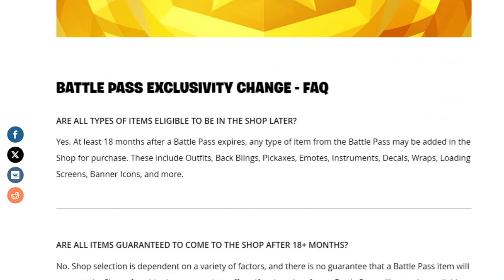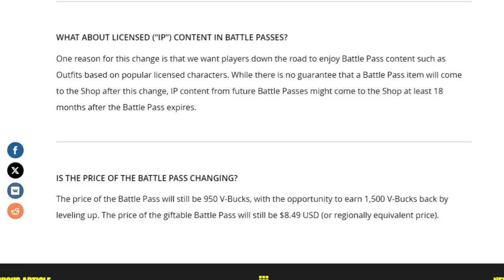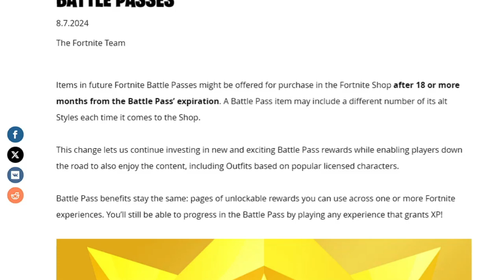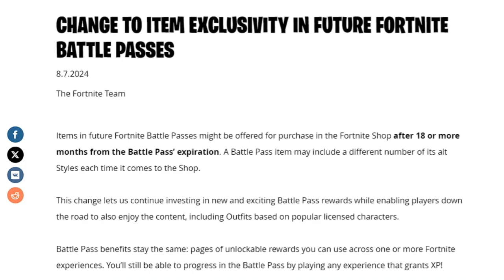Fortnite Battle Pass Items to be Sold in the Item Shop Later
Fortnite announced that future Battle Pass cosmetics will be able to appear in the Item Shop after 18 months have passed since their Battle Passes end. Most seem to welcome this as a chance for players to obtain skins they may have missed out on while others complain that they want the skins to stay exclusive to the limited time battle pass. IMO, I think scarcity of digital goods sucks and should never be praised.